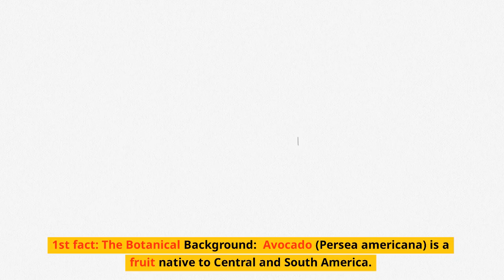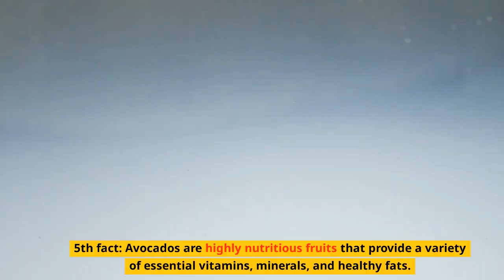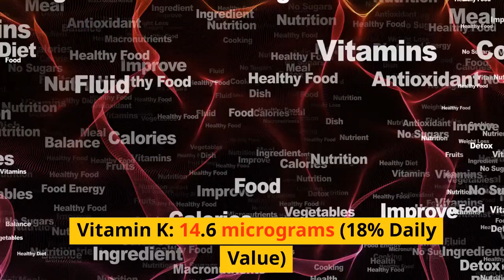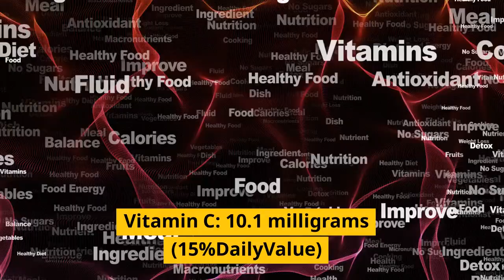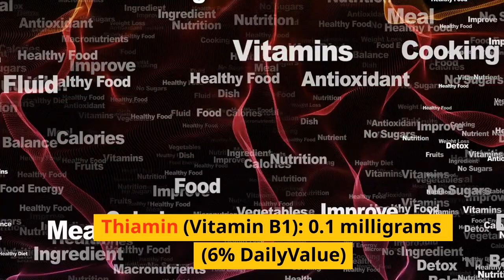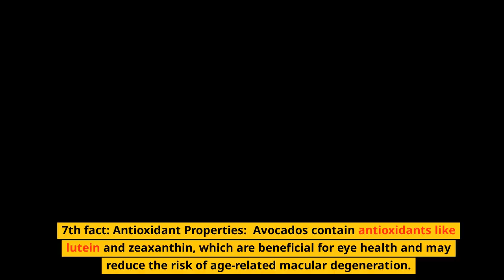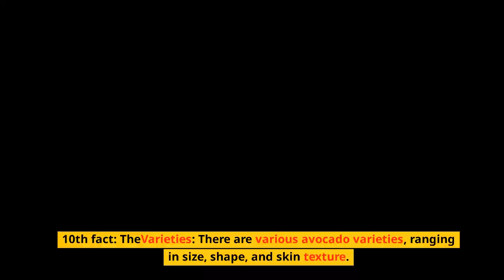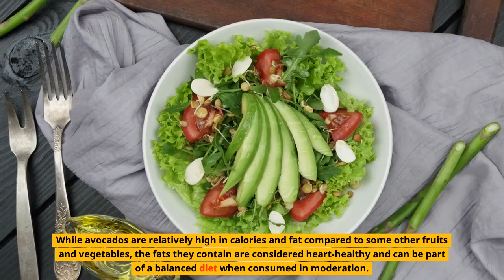NutriSeries:Summer Fruits:12 facts about Avocados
"Avocado Allure: Unveiling the Fascinating Facts About Everyone's Favorite Green Fruit!"
Avocado lovers, rejoice! In this captivating video, we're peeling back the layers of this creamy, green superfruit to reveal some incredible and lesser-known facts.So, grab your avocados, hit that like button, and subscribe for more intriguing information! It's time to appreciate avocados in a whole new light! 🌟🥑🌟